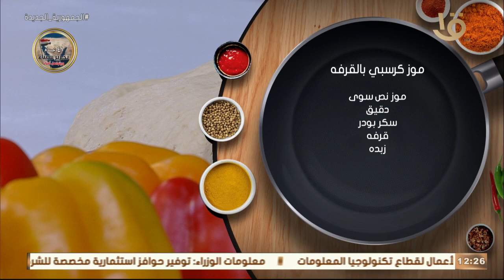أكلة أمي | اخترااااع .. " موز كرسبي بالقرفة " من نوع خاص من ايد المغازي